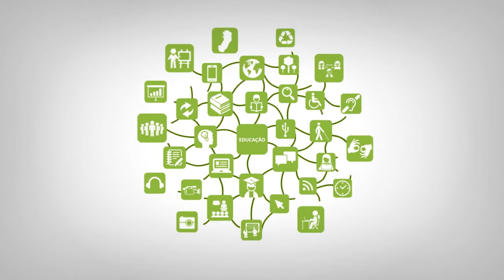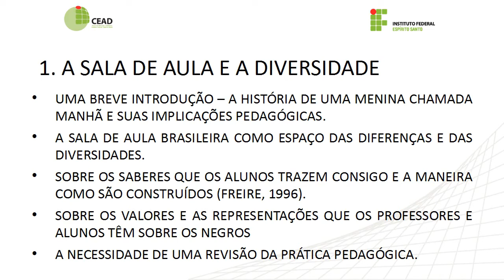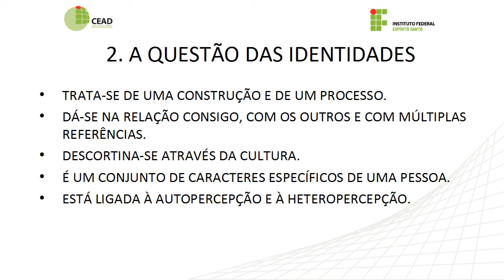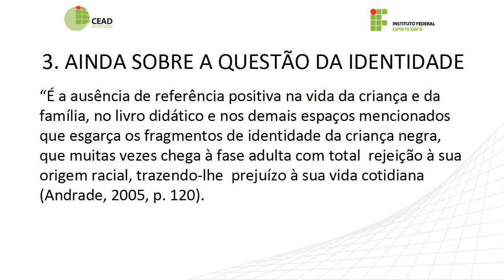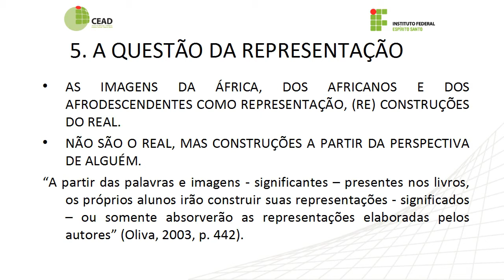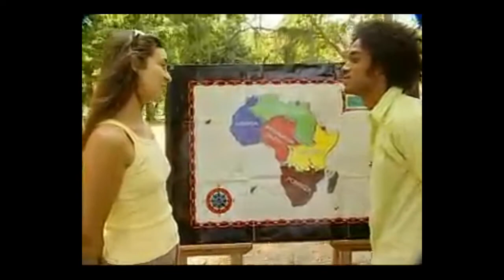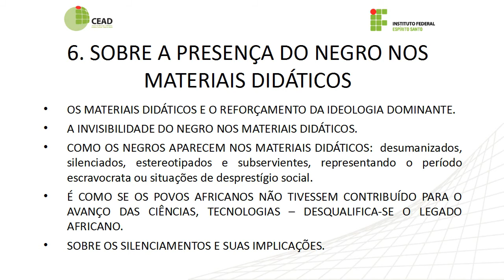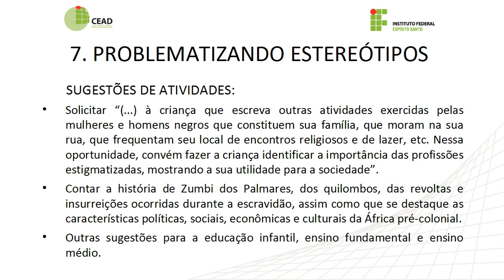Videoaula - Educação para as relações Étnico Raciais: A prática e o cotidiano pedagógico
Curso: UNIAFRO
Disciplina: Educação para as relações Étnico Raciais: A prática e o cotidiano pedagógico.
Professor: Adilson Silva Santos